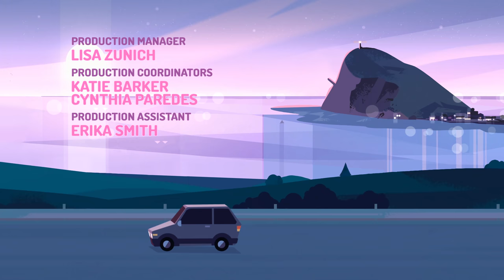Being Human (Edit V4/OLD) - Steven Universe Future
The end credits music from Steven Universe Future is parts of a new song called 'Being Human'. Here's my edit of what's currently available, up to the episode "Homeworld Bound"
Seems like we got a surprise episode drop as compensation for the movie screenings being cancelled. Expect the final version of this song this weekend.

Singer: Emily King

How I made this video ("Content Quality" notes):
This is my edit of a song from Steven Universe, pieced together from ten-second fragments in one of many languages. It has been paired with a video I made from scratch. At a glance, this appears to be a credits sequence copied directly from Steven Universe, but  as I say, I made it myself, taking many hours of work.
Video contains the following elements: Recreated animation based on backgrounds from Steven Universe. Original title cards created by me in the style of the show. A full credits list of the cast and crew of Steven Universe,  compiled by hand in Photoshop and layered on top of the background video to make an authentic-looking credits sequence.
This should be considered 'high quality editing' at the bare minimum.